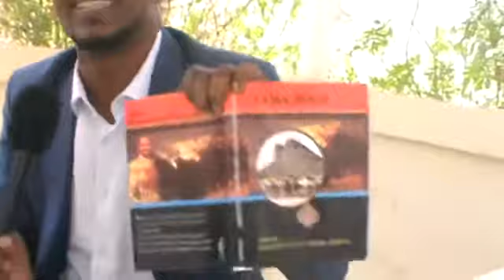Deg Deg Daawo Abwaankii Ugu Horeeyay Ee Ka Gabya Qur,aanka Kareemka Ah